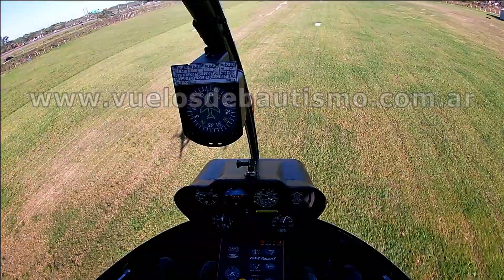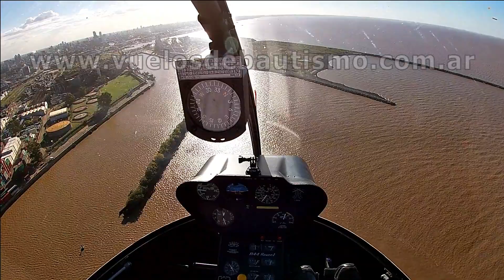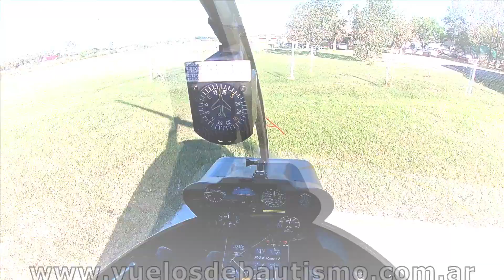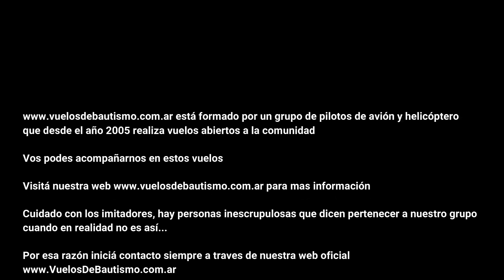🚁 VUELO en HELICOPTERO 🚁 por BUENOS AIRES - Helitour - VUELO DE BAUTISMO - VENI A VOLAR 🚁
Veni a Volar con nosotros
en avion o helicoptero
Sobre Buenos Aires y alrededores

Vuelos cortos con destino como: Lobos, Cañuelas, Zárate, Isla Martín García, Mercedes, Chascomús, La Plata y muchos más.

Vuelos largos a diferentes ciudades de Argentina: Rosario, Mardel, Tandil, Pinamar y muchas más.

Volá a la isla martín garcía con nosotros

Hacé el regalo más original.

Convertí en realidad tu sueño de volar

CUIDADO CON LOS IMITADORES: Nuestro grupo realiza esta actividad desde el año 2005, con más de 28.000 fans de facebook y cientos de vuelos concretados que demuestran nuestra trayectoria